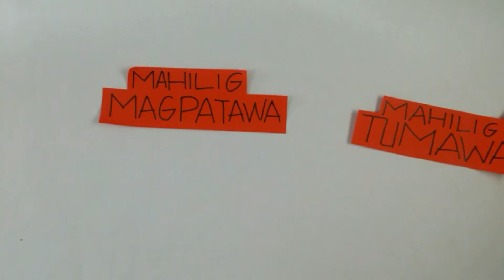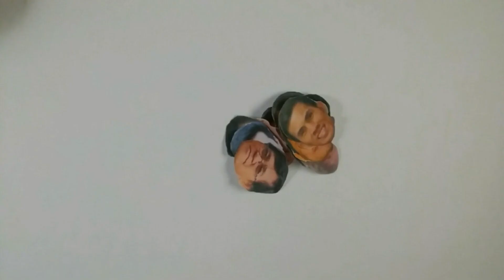Father's Day 2018